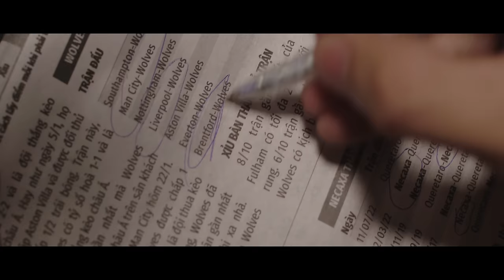NGOÀI 30 - THÁI HỌC x LÊ CHÍ TRUNG | OFFICIAL MV - Nửa thế giới em dành cho một ai đó thôi ...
Song : Ngoài 30
Singer : Thái Học
Composer : Lê Chí Trung
Executive Producer : LBD Media
Project Manager : Le Tieu Long
Production House: LuBinh Entertainment
Producer : Minh Thuy
Mix Master : Trinh Thien An
Director Script : Lu Binh
Production : Truong Nghi
Asstant Director : Lac Khoi
Director Photography : He Nguyen
Scence : Bo Map
Cast : Tram Bui - Nguyen Hoang Duy - Khong Tuoc
Set Desinger : Chun Studio
Assitant Camera : Dinh Tam - Du Du
Lighting : Trung Lighting Team
Edited Colorgranding : Lu Binh
M.U.A : Kha Linh
Location : Studio Nha Cua Chun
Lyric
Dù mạnh mẽ hay mềm yếu
Thì em vẫn cười tươi thật tươi
Trông như không có gì
Dù đau đớn em một mình
Âm thầm em giấu hết trong tim

Cả thế giới
Cm dành hết
Cho người ta họ chẳng trân trọng
Ngoài 30 thanh xuân vẫn còn
Nhưng lối đi mòn
Đâu còn đường cho em

Chorus
Nửa thế giới em dành cho một ai đó thôi
Còn bao nhiêu hãy dành cho em đi nhé
Bởi thanh xuân em chẳng còn
Giống như em thuở trăng tròn
Chẳng bận tâm cuộc sống chồng con

Tấm thân em chịu đọa đầy nét kiêu sa xưa đâu rồi
Cuộc đời em giờ như màn đêm u tối
Đớn đau em phải một mình gánh trên vai chữ "gia đình"
Tuổi 30 em chẳng có ai
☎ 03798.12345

 © Bản Quyền thuộc về Nguyễn Thái Học Official

 © Copyright by Nguyễn Thái Học Official ☞ Do not Reup